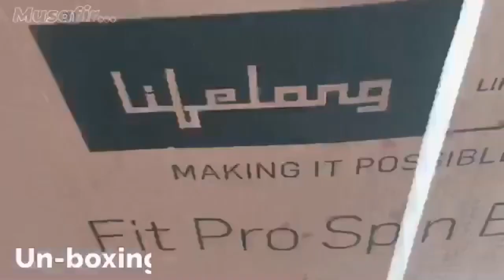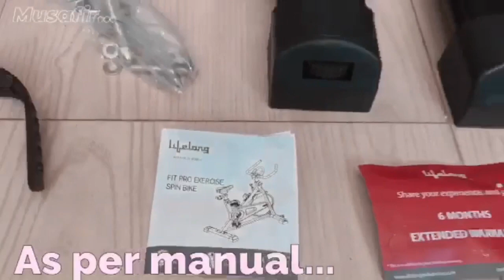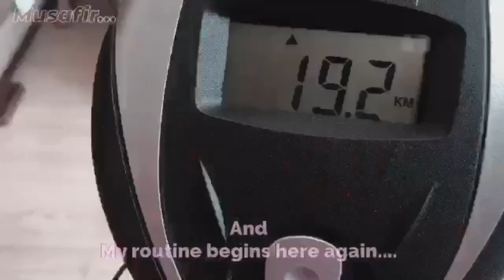Un-boxing Pro-Spin Bike - Fitness funda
No where to go,
CORONA... outside, best way to stay home, stay fit... my son is now my guide.
hopefully it'll help me in staying fit. lets do it.

Lifelong LLF45 Fit Pro Spin Exercise Bike with 6Kg Flywheel and Adjustable Resistance for Cardio Workout, Weight Loss & Strength Training at Home & Office